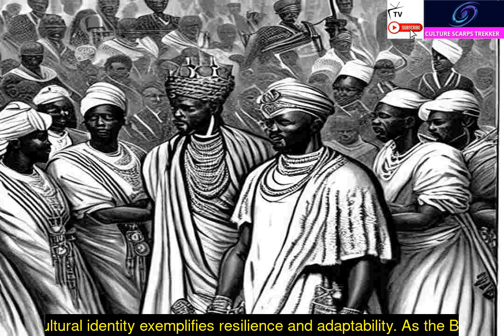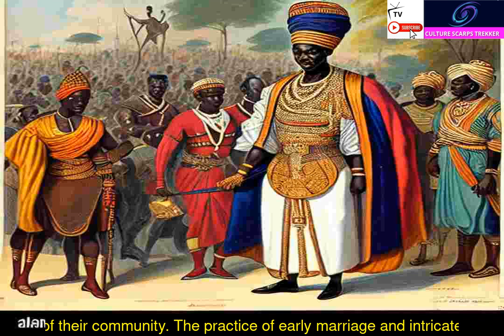Myths of the Bakonjo People Episode 3a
Embark on a groundbreaking cultural odyssey with Culture Scarps Trekker as we unveil the vibrant heritage of the Bakonjo people from Central Africa—DR Congo, Kasese, Rwenzori, and Western Uganda! 🌍 Dive into the uncharted richness of Bakonjo culture, exploring their unique history and captivating lifestyle. Join us on this unprecedented journey, where we celebrate the distinctiveness of Bakonjo traditions, forging new paths in cultural exploration. BakonjoCulture AfricanHeritage CulturalExploration UnchartedNarratives BakonjoLifestyle HeritagePioneer CulturalTrailblazer CultureScarpsTrekker ExploringDiversity NewFrontiers CulturalFirst HeritageDiscovery SubscribeNow ExclusiveExperience BakonjoPride CulturalEnthusiast DiscoveringUniqueness 🌍